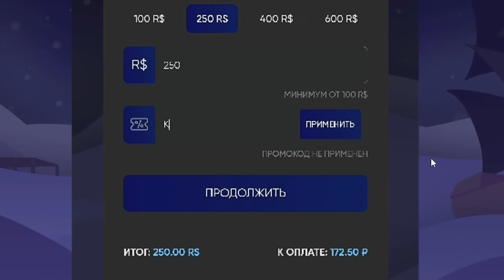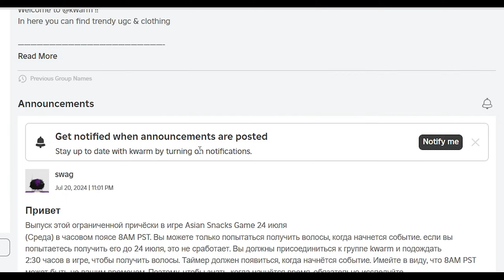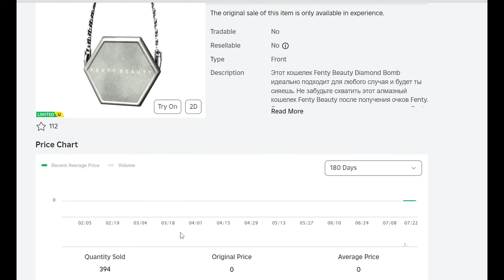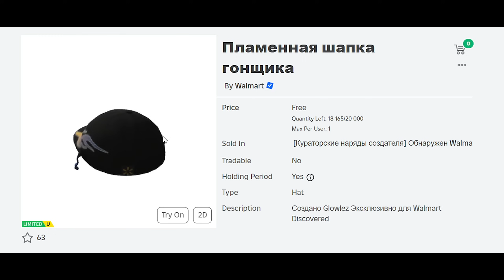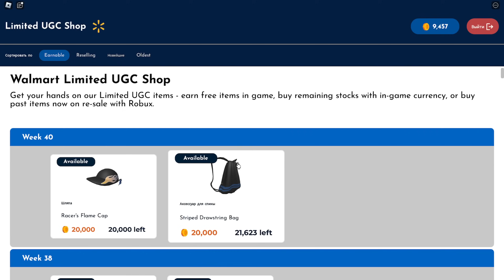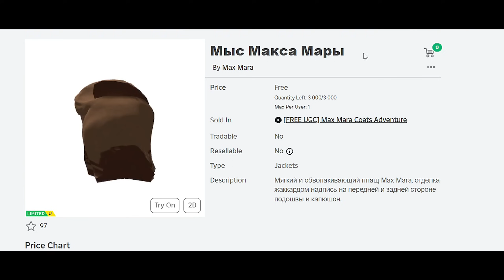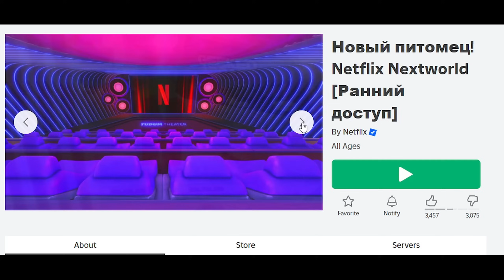🥰НЕ ПРОПУСТИ НОВЫЕ ВОЛОСЫ БЕСПЛАТНО + ДРУГИЕ БЕСПЛАТНЫЕ ЛИМИТКИ В ИНВЕНТАРЬ РОБЛОКС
💜Мой дискорд, если хочешь пообщаться со мной и другими жителями моего сервера😉